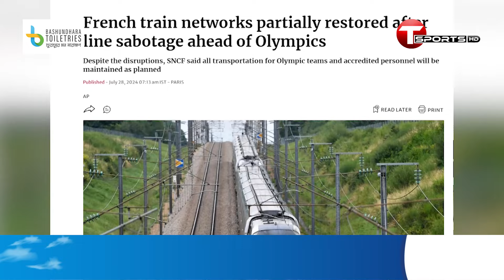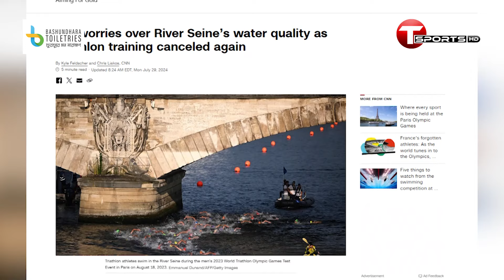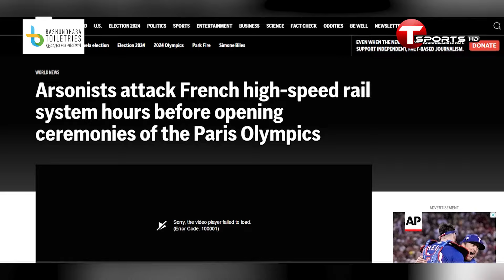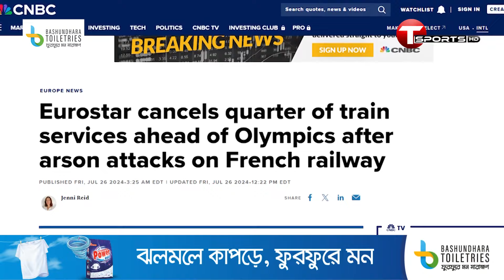অলিম্পিক ঘিরে আলোচনা থামছেই না, আবার হামলা! | T Sports